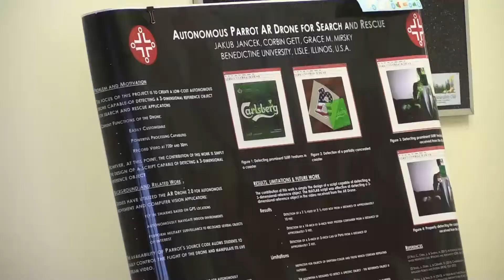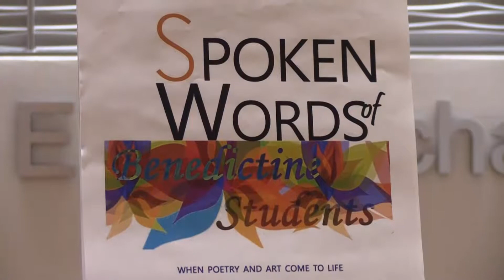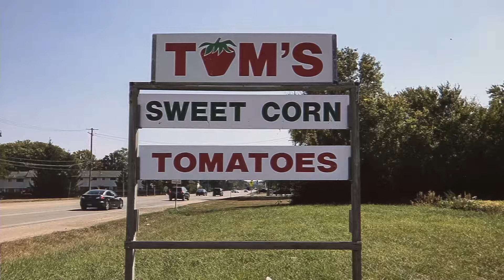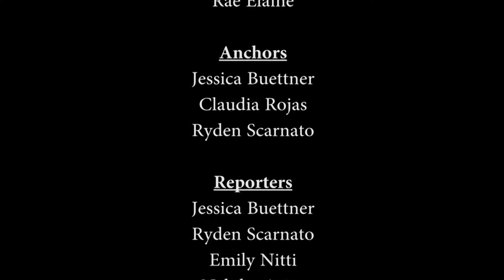Eye of the Eagle: December 2017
Eye of the Eagle, Benedictine University's cable news show, for the month of December 2017.

Eye of the Eagle is the news show that covers events around the Benedictine University campus.

Have a wonderful holiday season, and we'll be back next semester!

Director: Peter Seely
Producer/Editor: Rae Elaine

Editor's Correction:  The woman talking about the billiards tournament is Emily Payne.